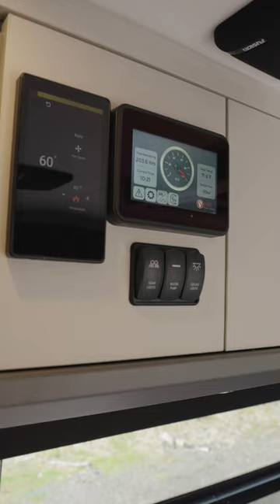Step Up to Approach | AWD Mercedes-Benz Sprinter 170 Model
Outside Van is proud to introduce our new Model division. This division is responsible for bringing a much greater volume of vans to the market while continuing to be the industry leader in quality for the Adventure Van space. Approach and Syncline are ideal vehicles to allow everyone, from burgeoning adventurers to experienced explorers, the freedom to take the road less traveled.

Complete with seating and sleeping for four, Outside Van’s NEW Approach 170 was made to support your desires for freedom and independence. This van is made for those seeking the unconventional and willing to take it further.